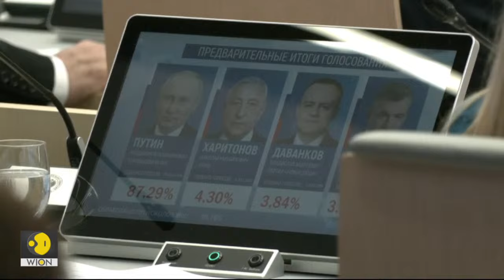Russian Presidential elections 2024 LIVE: Central Election Commission announces preliminary results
The head of Russia’s Central Election Commission Ella Pamfilova will announce preliminary results in the country’s presidential election held over March 15-17.